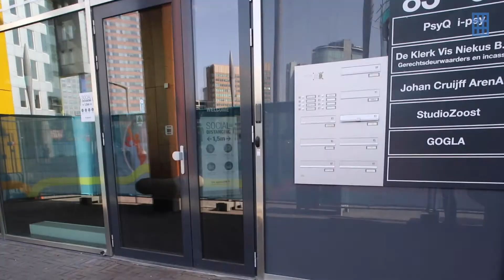Kantoor te huur: Johan Cruijff Boulevard 91, Amsterdam Zuid-Oost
Over dit kantoor op Johan Cruijff Boulevard 91, Amsterdam Zuid-Oost
Kantoorruimte te huur aan de Johan Cruijff Boulevard 91 in Amsterdam. Je kunt dit kantoorgebouw van ver herkennen aan de uitsprekende regenboog kleuren. Dit kantoor is gelegen in een centrale en verzorgde omgeving. Daarnaast is het ook een locatie waar meerdere bedrijven en ondernemers gevestigd zijn, zoals Regus, ABN AMRO, ING en De Bijenkorf.

Binnen dit gebouw is 42 m2 kantoorruimte beschikbaar, modern ingericht. Daarnaast is er een vergaderruimte en pantry aanwezig.